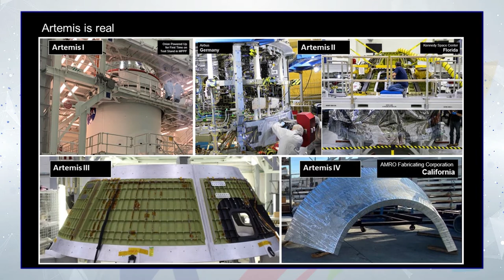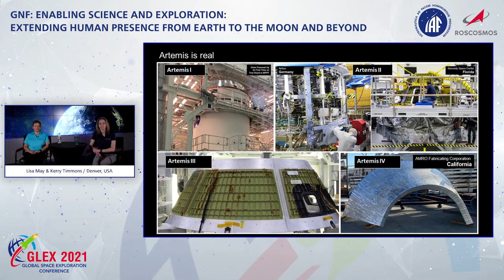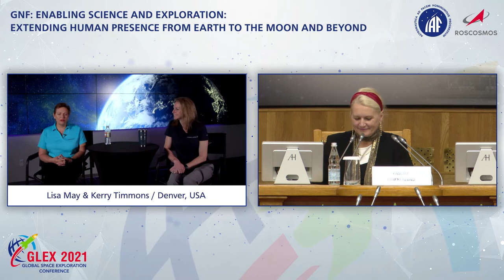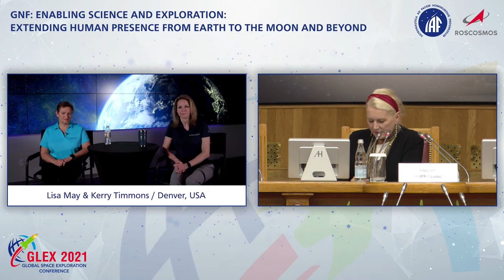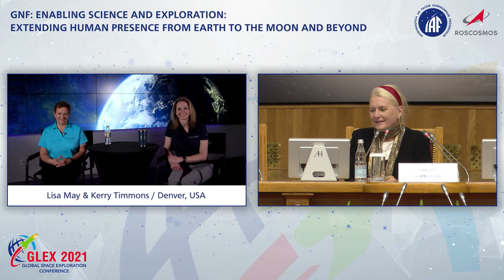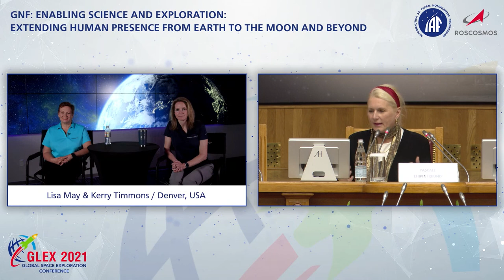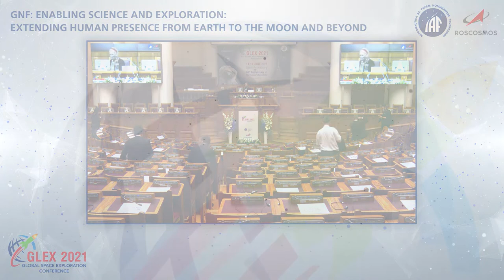GLEX 2021 IAF GNF - Enabling Science and Exploration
IAF GNF - Enabling Science and Exploration: Extending Human Presence from Earth to the Moon and Beyond